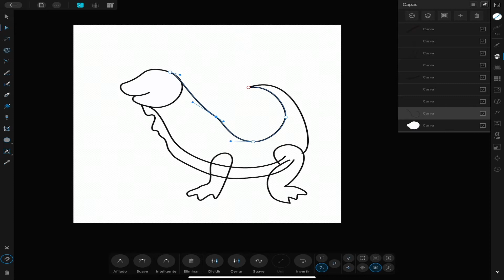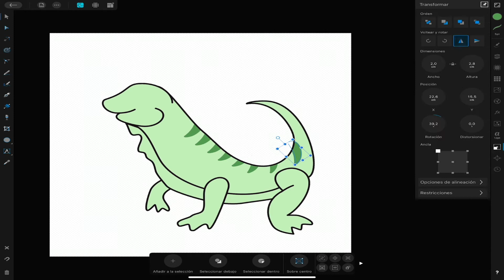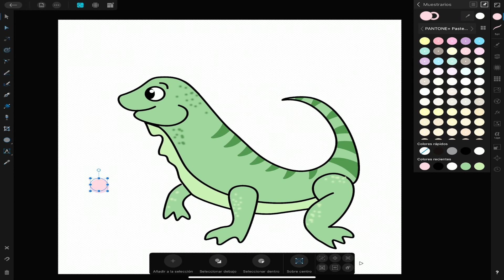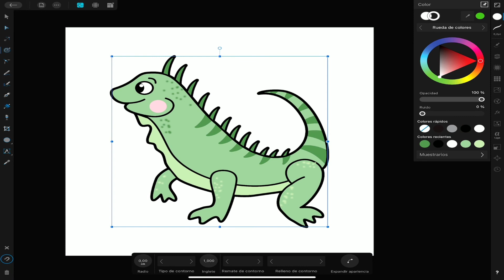Como dibujar una Iguana KAWAII // Dibujo Kawaii // Affinity Designer